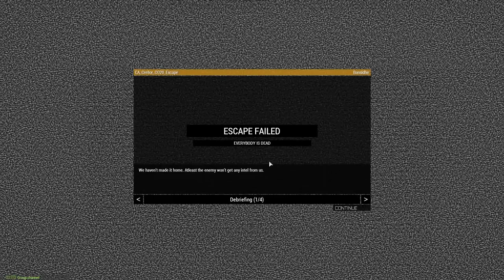Combined Arms | Escape [Episode 3] Takistan | Arma 3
CSAT prisoners of war attempt to escape from war torn Takistan.